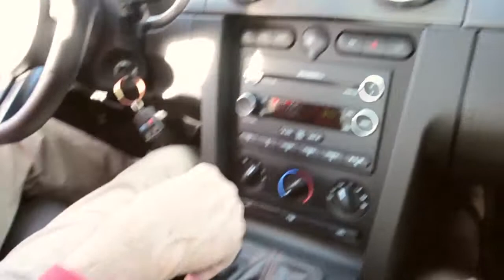Autoscapes: Ford SVT Mustang Cobra (Shelby GT500)